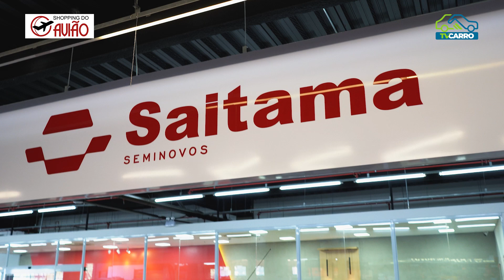SAITAMA SEMINOVOS - TUCSON GL TURBO 2018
Na Saitama Seminovos, cada carro conta uma história de qualidade e confiança! 🚗✨ Oferecemos uma seleção exclusiva de veículos seminovos, cada um cuidadosamente inspecionado para garantir desempenho excepcional e tranquilidade para você. Nossa equipe dedicada está aqui para oferecer um atendimento personalizado, ajudando você a encontrar o carro perfeito que atenda às suas necessidades e orçamento. Visite-nos hoje mesmo e descubra por que na Saitama Seminovos, qualidade e transparência são nossa promessa para cada cliente.